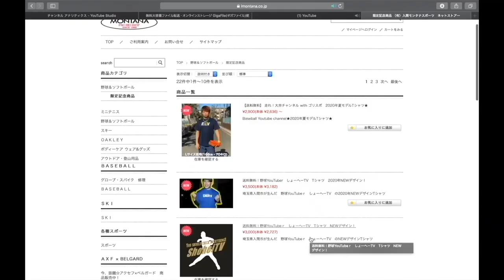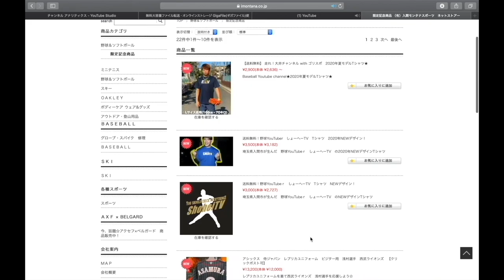【キャッチング】最高ミット登場！！伝説の初代ミズノプロにアトムズの最新ミット！レベル高すぎ！！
8/23【プレゼント企画🎁】開始！！

１週間連絡がない場合は再当選！

1 【下記のミッション達成でプレゼント🎁】